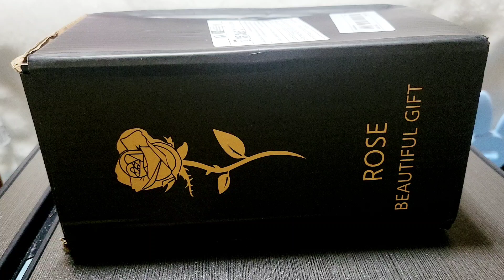Unboxing Rose light..